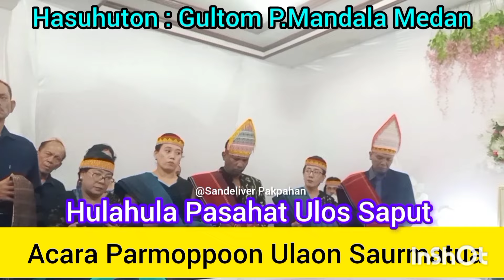adatbatak : ACARA MOPPO VERSI MEDAN || HULAHULA PASAHAT ULOS SAPUT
Video ini Tentang Adat Batak Meninggal Acara Moppo, Hulahula Pasahat Ulos Saput.
Hasuhuton Marga Gultom
Hulahula Marga Napitupulu
Tulang Marga Pakpahan
Sandeliver Pakpahan : Tulang